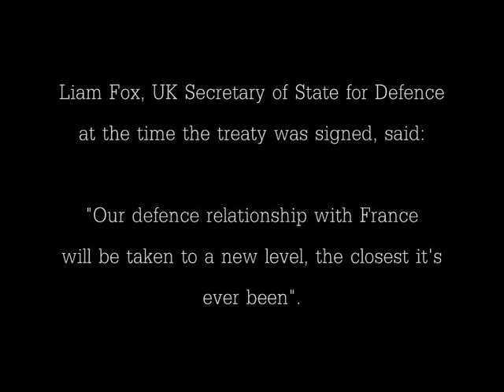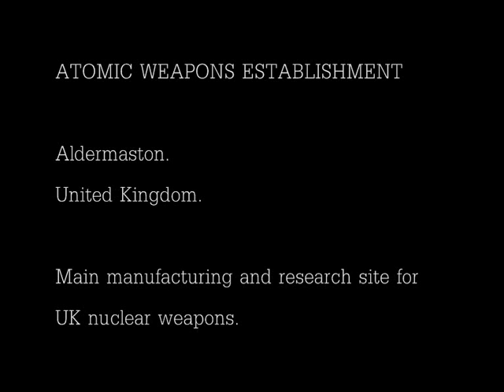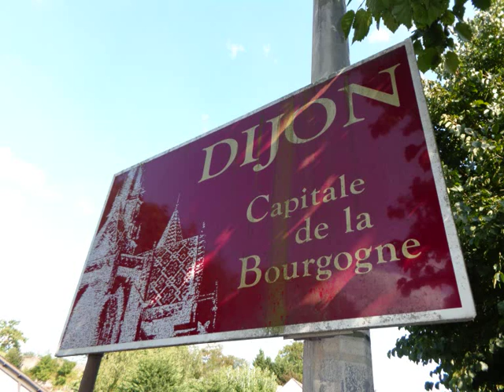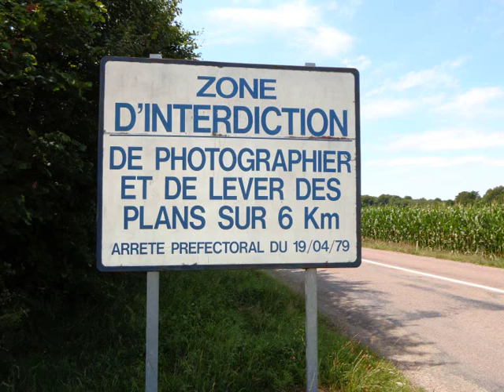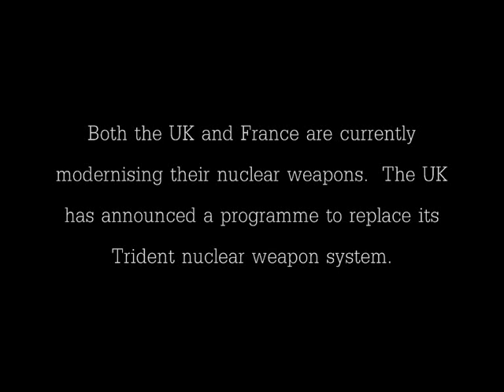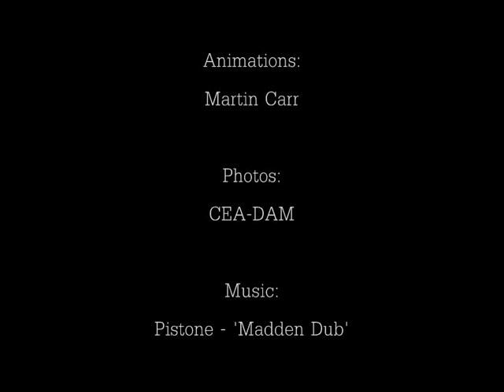The Closest We've Ever Been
Video blog about UK - France co-operation on nuclear weapons research.  A treaty signed between the two nations in 2010 allows co-operation on Project Teutates - a fifty year programme of research into nuclear warhead physics.

Work in support of the project is underway at two military nuclear sites: the Atomic Weapons Establishment (AWE) at Aldermaston in the UK and the Valduc site operated by the Commissariat a 'lEnergie Atomique - Direction des Applications Militaires (CEA-DAM) in France.

The video features interviews with activists, journalists, and government officials from both sides of the Channel.